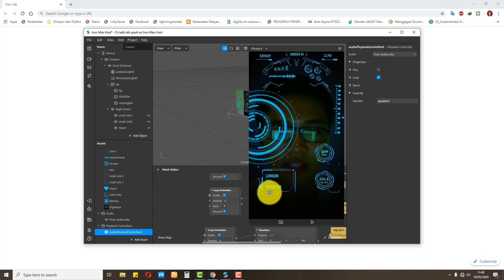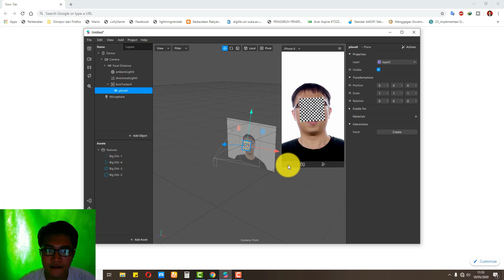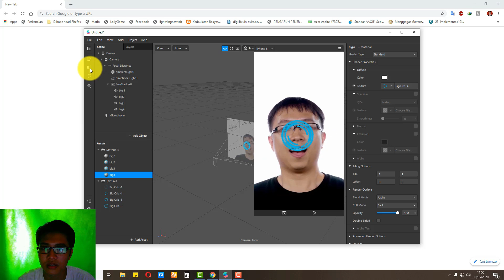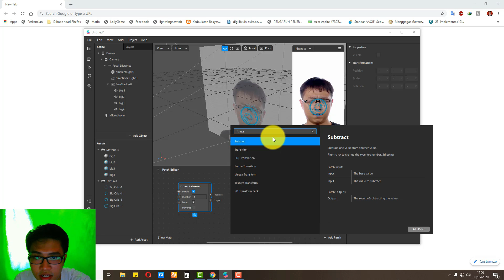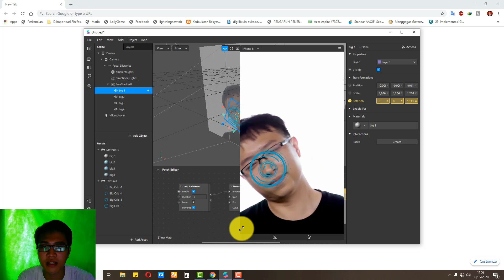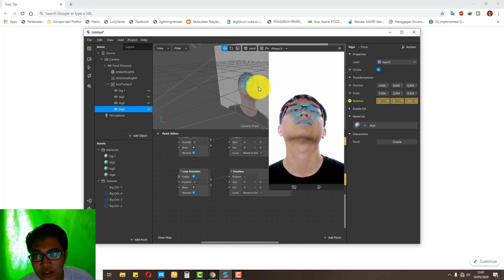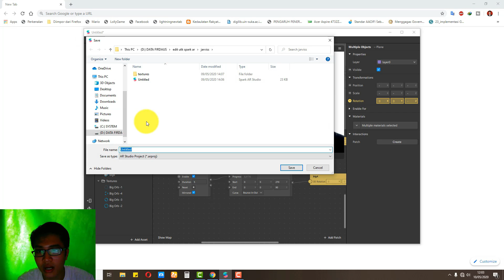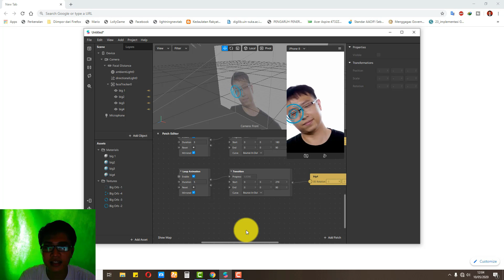Jadi Iron Man, Efek Hologram - Cara Buat Filter Instagram di Spark AR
Hallo, guyss gimana kabarnya? Kali ini aku mau share efek filter untuk instagram story. Yaitu, efek hologram seperti kalian berada di dalam baju iron man. Caranya gamoang dan mudah banget. So, langsung saja ya

Info Pemesanan Pembuatan Filter SPARK AR untuk Instagram bisa kontak Via DM Instagram. Terimakasih

Kalau kalian mau bergabung dengan Komunitas Spark Ar Made in Indonesia (Gratis) di grup facebook ini akan saya share template2 bagus, dan kalian bisa tanya2 apa saja seputar spark ar, dan bisa saling share, utk gabung grupnya bisa klik disini:

Ditunggu tutorial dari aku tentang Spark AR Studio yang lainnya ya guys...